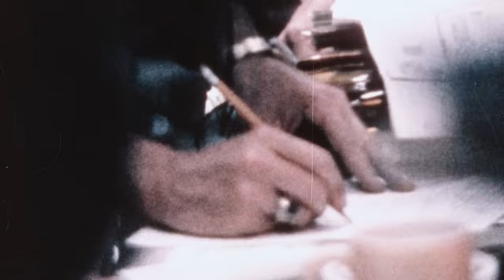Margaret Qualley for the CHANEL 22 Bag Campaign — CHANEL Bags​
Echoing her childhood in a ranch in Montana, actress and House ambassador Margaret Qualley escapes to the desert, the ideal setting for a reunion with nature. On her arm, the CHANEL 22 bag, a genuine ally for daily life captured by Inez & Vinoodh through a film updating the American Way of Life.

Credits:
Sébastien Tellier « L’Amour et la Violence » Simple Mind Version
Written and composed by Sébastien Tellier
Performed by Sébastien Tellier and Corentin nit Kerdraon
Produced by Sébastien Tellier, Corentin nit Kerdraon and Pablo Padovani
Recorded by Pablo Padovani at MoodoStudio, Paris
Mixed by David Mestre at CBE StudioMastered by Alex Gopher
(p) 2020 Record Makers